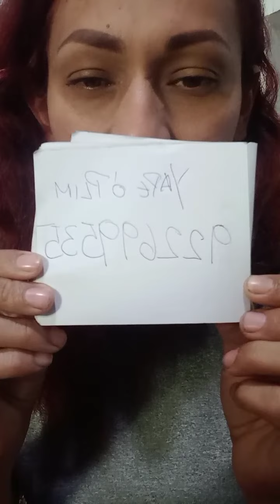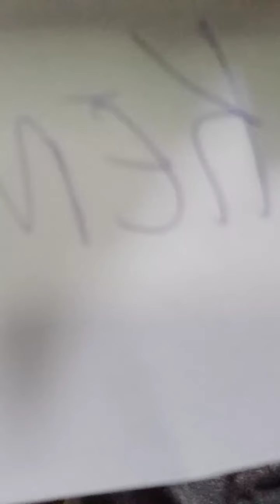Cynthia Macedo ex Agua Bella Rifa de correas Flecos 18/11/2022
y tambien en mi  cuentas de coleccionista